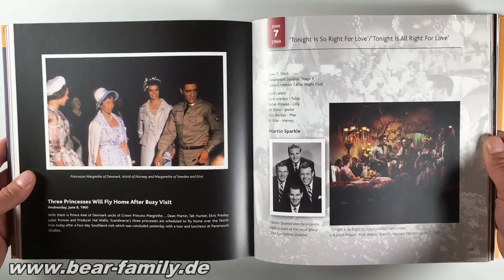Elvis From Memphis To Hollywood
320 pages plus CD incl. the 'G.I. Blues' Mono Masters! Hardcover, 24.5x24.5 cm.